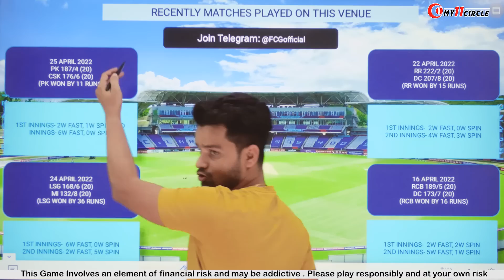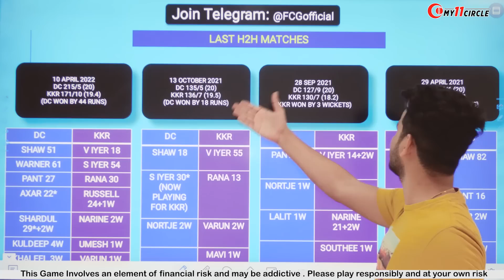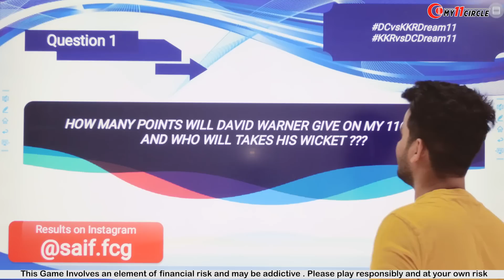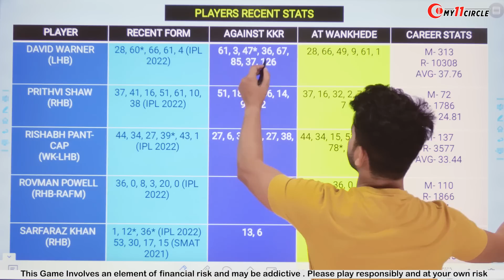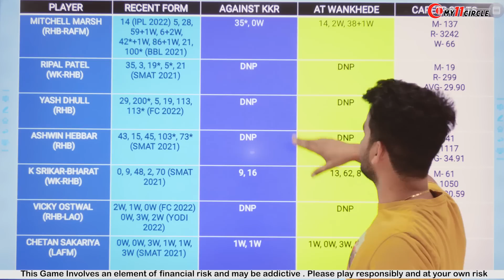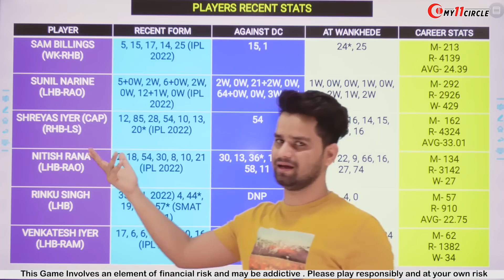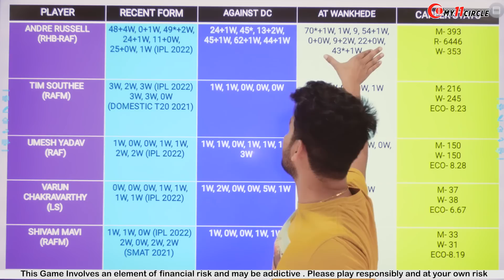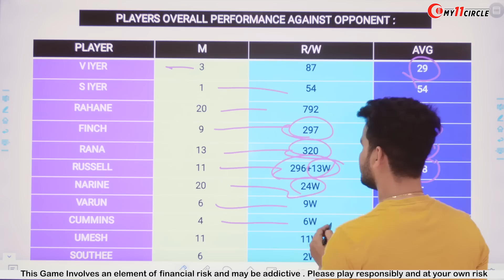DC vs KOL Team Prediction I DC vs KKR I KKR vs DC | 41th T20 Today Match Team